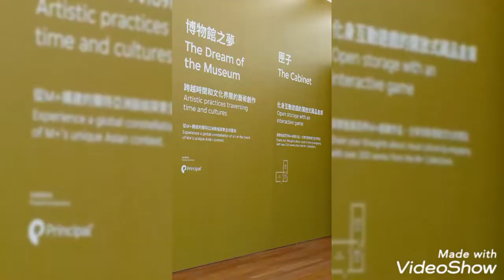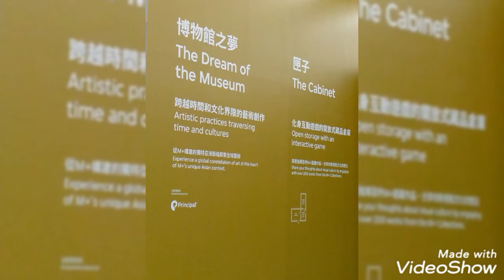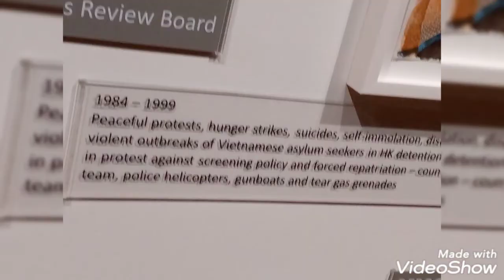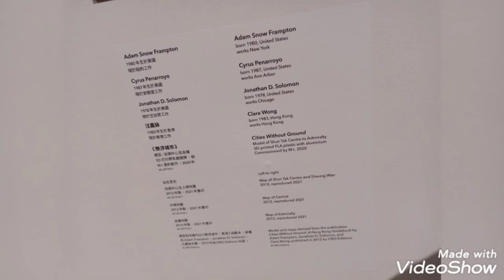west koloon museum hongkong